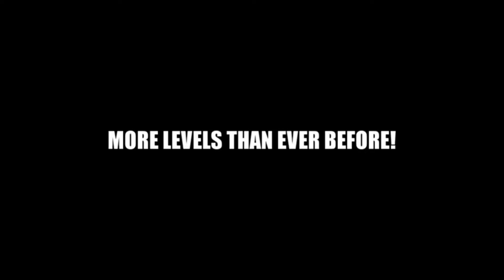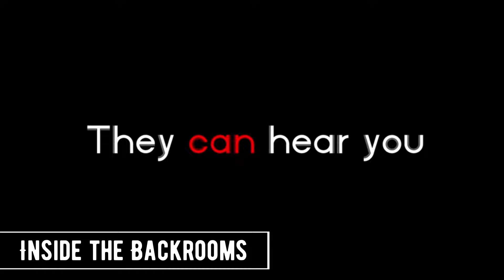New Horror Games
00:00 I'm on Observation Duty 5
00:41 MADiSON
01:26 Before The Night
02:36 Inside the Backrooms
03:42 Toilet Chronicles
04:46 Ghost Watchers
06:04 Occult
07:00 Oxide Room 104
07:54 Remnant Records
08:43 The Mortuary Assistant
09:38 Video Horror Society